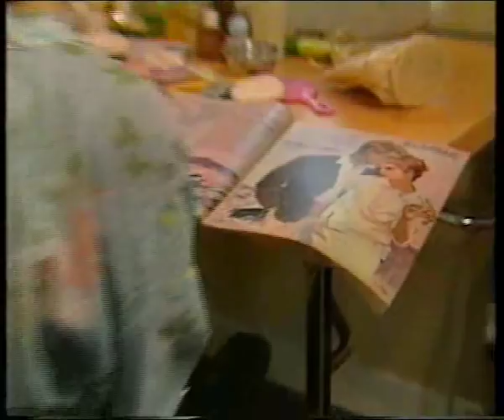Det var då (1989) Del 2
Det var då är en svensk TV-serie från 1989 i regi av Hans Klinga. I rollerna syntes bland andra Birgitte Söndergaard, Lill Terselius, Janne Carlsson, Carina Lidbom och Tjadden Hällström. Serien, som klassades som såpopera, utspelade sig under tiden från slutet av 1950-talet och fram till 1970 och skildrade rollfigurernas utveckling under denna period. Karakteristiskt för serien var de återkommande autentiska bilderna från olika händelser i Sverige och världen under dessa år. Serien fick dock mycket dålig kritik och en planerad andra säsong om 1970-talet blev aldrig inspelad.